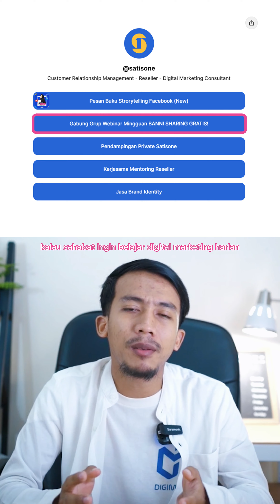Cara menjalankan prinsip pareto mindset panglima dan penerjemah